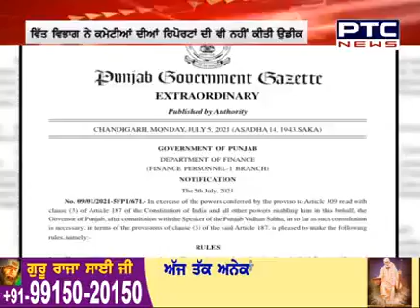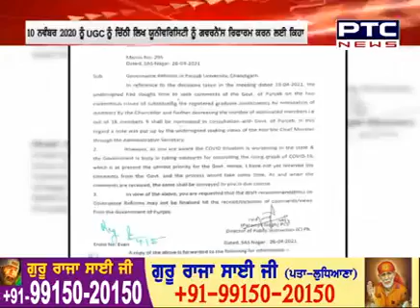Superfast Punjab: ਸੁਪਰ ਅੰਦਾਜ਼ 'ਚ ਮੁੱਖ ਖ਼ਬਰਾਂ 'ਤੇ ਇੱਕ ਨਜ਼ਰ